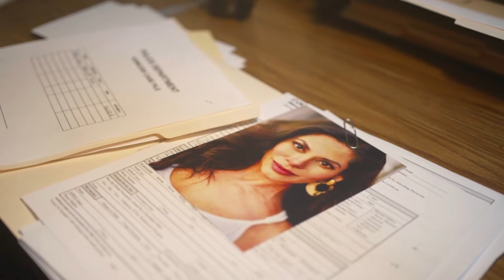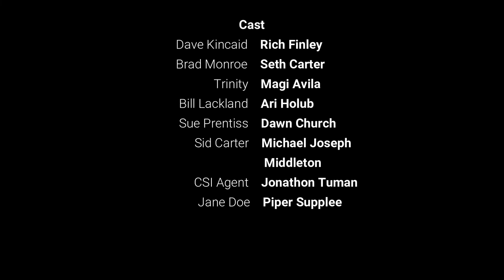Nobody's Angel by Linda Freeny | Cinematic Trailer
Detective DAVID KINCAID, is obsessed by finding out who a dead Jane Doe is, and how she came to be in that garbage ridden New York Alley. He believes her death was not an accident overdose, but murder. His quest takes him to the small town he was raised in, and to an older woman who seduced him when he was just sixteen.

To his dismay, he still attracted to the woman, and still loves the fantastic sex they had and finds himself unable to stay away from her. He is caught off guard by the fact that the Jane Doe was her daughter…and maybe his. Determined to find out who killed her, it looks like someone from his hometown may have killed her… or not. When he find out who killed the girl, someone very close to him, four more people are dead, a Brazilian steroid outlet is discovered, and when the killer’s identity was revealed, it is the ultimate betrayal.